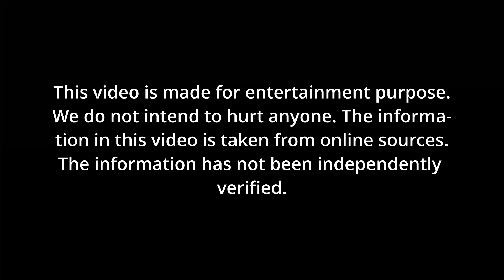Sholay की 10 अनसुनी बातें / Sholay Facts / Gabbar Jai veeru Basanti Amitabh Dharmendra Hema Malini